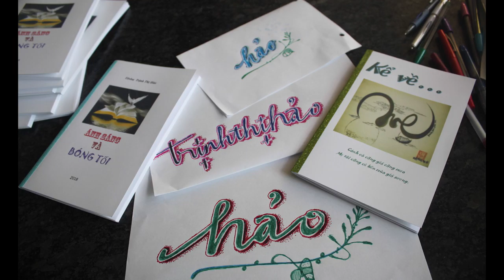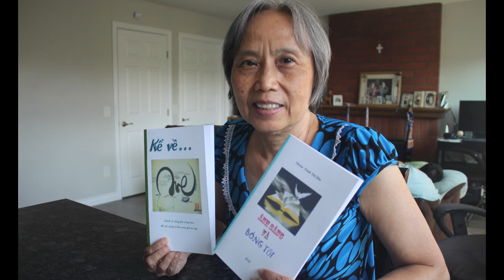August From Irvine to San Jose Clifornia 2018 Gia đình Phong Lệ Hảo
Meet real writer & artist " MISS HAO " from Sai Gon to California